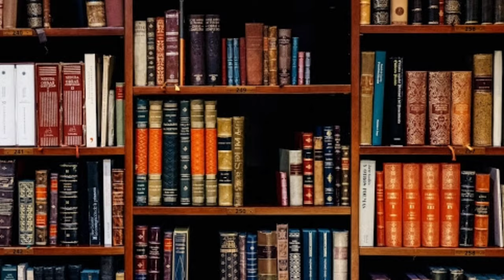अल्लाह ने इंसान को किस लिए पैदा किया। Allah ne insan ko q paida Kiya!insan ko paida Karne Ka maqsad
is video me ap janenge ke अल्लाह ने इंसान को किस लिए पैदा किया। Allah ne insan ko q paida Kiya ! insan ko paida Karne Ka maqsad ,insaan ko paida Karne Ka asal maqsad kya hai.

Allah ne insan ko kyun banaya
Allah ne insaan ko paida Kiya
Allah ne insan ko q paida Kiya
insaan ko kyu paida Kiya